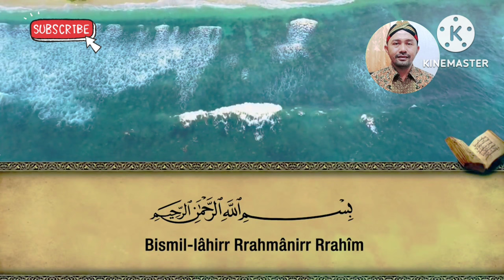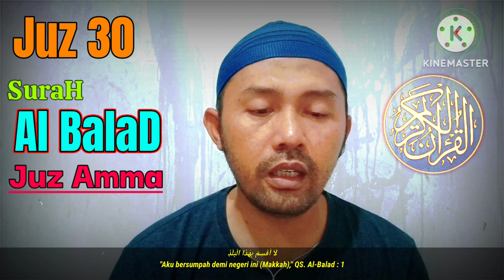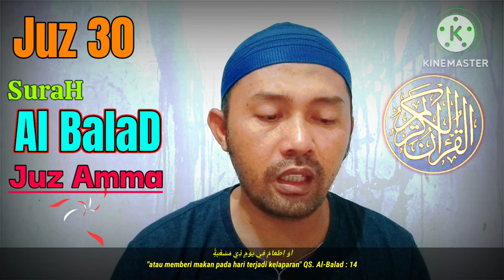Tadaru Juz 30✓ Juz Amma SuraT Al Fajr dan SuRat Al Balad || Tadarus Ramadhan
Assalamualaikum

Video terbaru Murottal Qur'an Juz 30 (Juz Amma) lantunan surah Al Fajr dan surah Al Balad full merdu dan indah, di bacakan oleh bang monex, Semoga bacaan Al Qur'an juz 30 irama merdu ini dapat bermanfaat buat kita semua.

Jangan Lupa dukungannya untuk ‎@bangmonex85
dengan cara :
Tonton Videonya
Terima Kasih
Wassalamualaikum